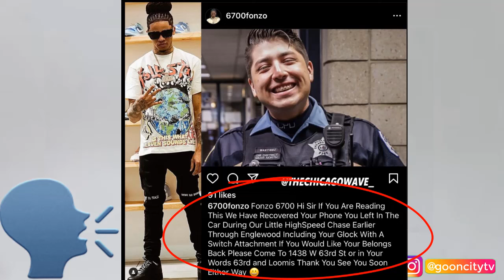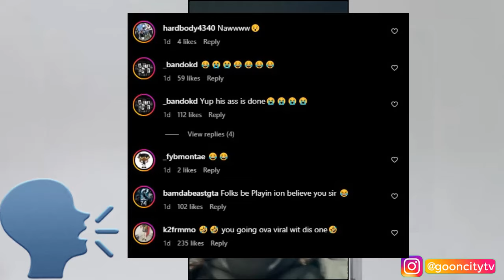Fonzo 6700 on the RUN from Chicago Police